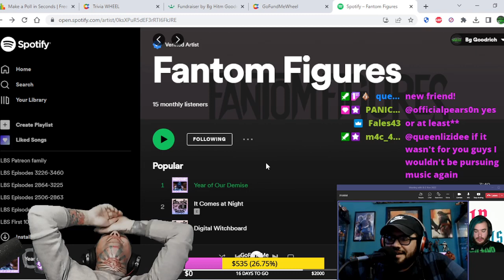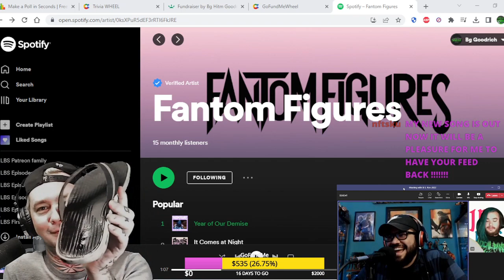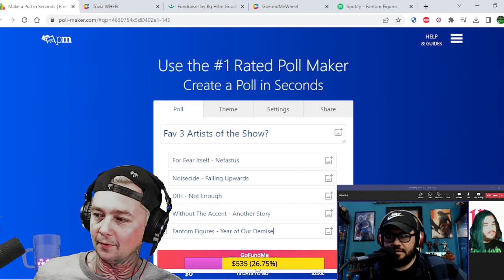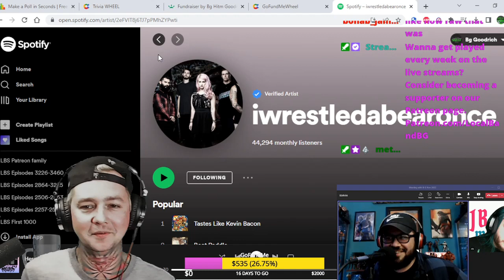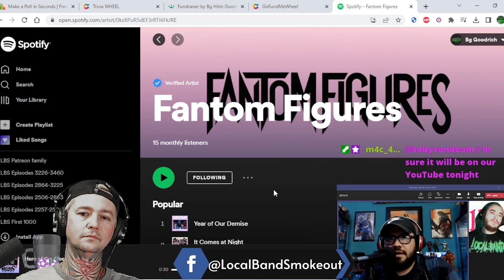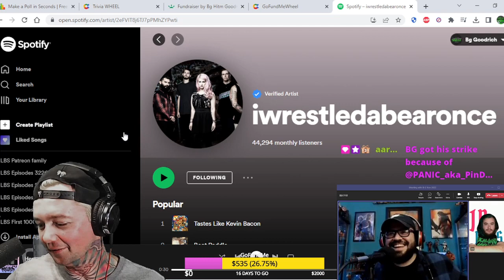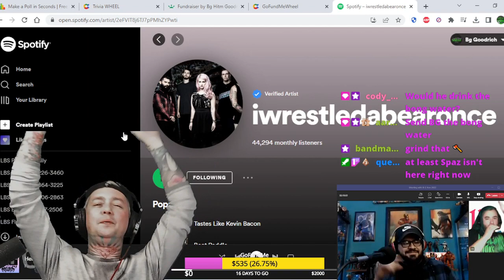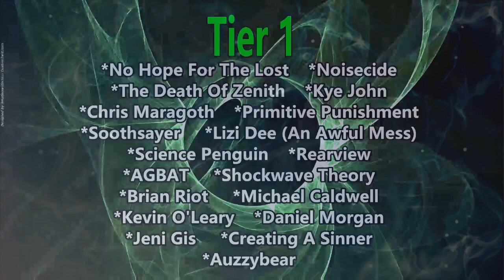Interview with IWrestledABearOnce ! Me and Mike Talk Demos / Tours / Krysta / Courtney & More !